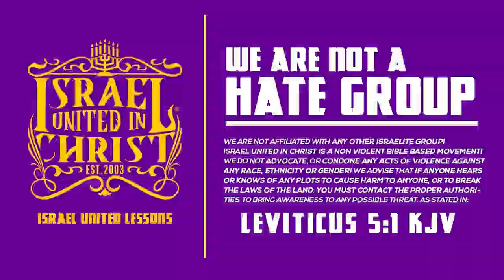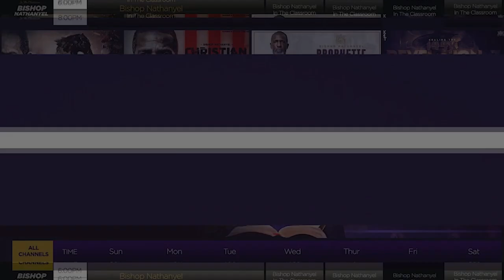IUIC || WHEN SHOWER CAP BLACK WOMEN DEFEND WHITE PEOPLE!!